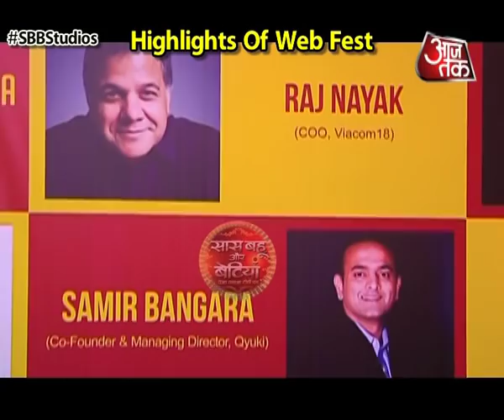Highlights Of IWM Buzz's India Web Fest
Checkout who all attended this web fest organized by IWM Buzz in this video..